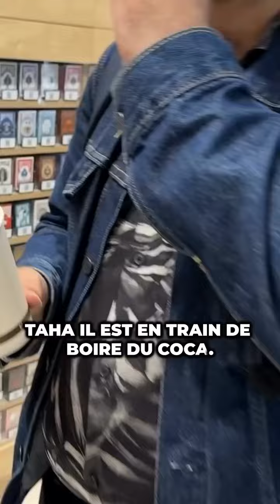La Conférence de Lior MANOR chez Magic Dream ! 🔥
🎥 Retour en images sur la Conférence de Lior MANOR organisée hier soir par Magic Dream ! 😍 MERCI à tous pour votre participation, c’était un moment magique !